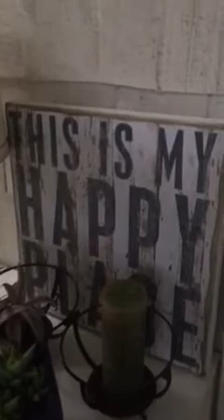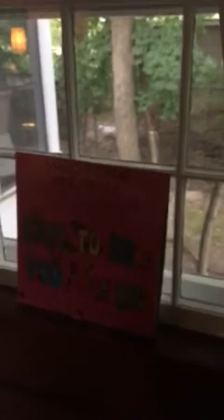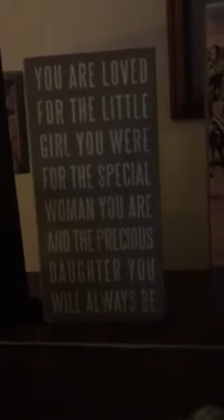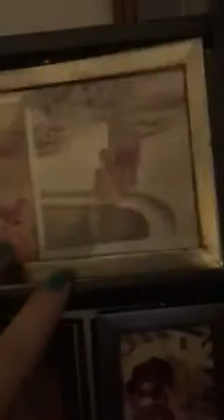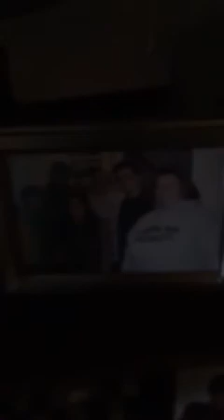And we out like Ryan Seacrest